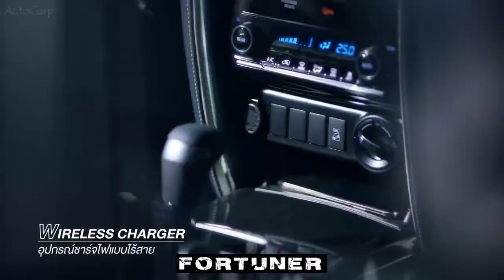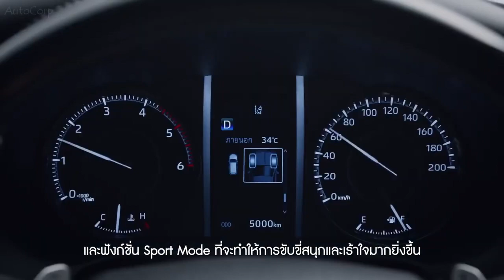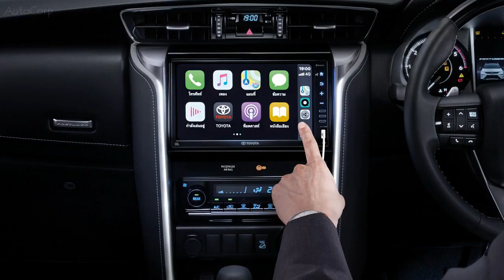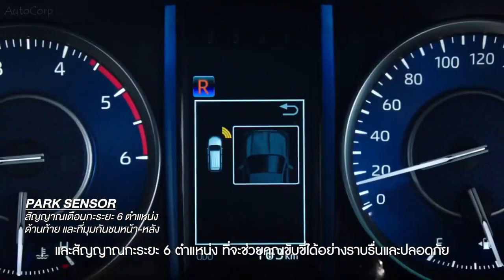2021 Toyota Fortuner Global Debut With New design, Features, Engines and More !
2021 Toyota Fortuner Global Debut With New design, Features, Engines and More !
Available in some parts of the world, the Fortuner is a midsize SUV that has been around since late 2004. The second generation arrived in 2015, primarily targeting markets such as Australia and Thailand, using the underpinnings of the Hilux. With the pickup getting a facelift, Toyota decided to roll out its SUV sibling on the very same day.

Much like its truck counterpart now packs more punch, the 2021 Fortuner uses the beefier 2.8-liter turbodiesel engine producing 201 horsepower (150 kilowatts) and 369 pound-feet (500 Newton-meters) of torque. It represents a healthy increase of 27 hp (20 kW) and 37 lb-ft (50 Nm) over the model it replaces.

At the same time, the revised powertrain sips 17 percent less fuel in the city thanks to improved cooling. One other advantage the updated model has over its predecessor is the increased towing capacity, now at 3,100 kilograms (6,834 pounds) or 300 kg (661 lbs) more than before.

Depending on the market, Toyota will also sell the updated Fortuner with a lesser 2.4-liter diesel producing 148 hp and 295 lb-ft (400 Nm). Both four-cylinder diesels can be hooked out to a rear- or four-wheel drive system in Thailand where the updated SUV is offered exclusively with a six-speed automatic transmission.

Typical for a mid-cycle facelift, the styling changes are limited to the LED headlights and taillights along with modified bumpers at the front and rear. Thailand gets a swanky Legender version with more standard equipment, a two-tone finish, and 20-inch alloy wheels. Inside, Toyota has bumped the size of the touchscreen by one inch, with the infotainment system now featuring an 8-inch setup and support for Android Auto and Apple CarPlay.

Toyota Thailand is already accepting orders for the updated Fortuner and will start delivering the SUV later this month, but those buying the high-end Legender will have to wait until August.

What are your thoughts on the 2021 Toyota Fortuner: New design, Features, Engines and More !?